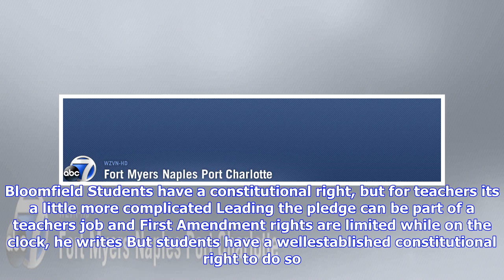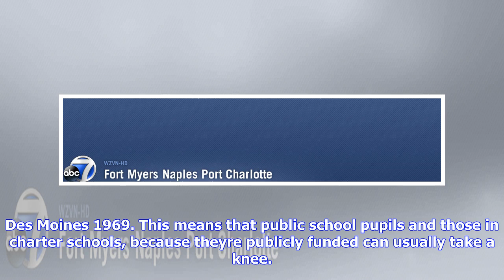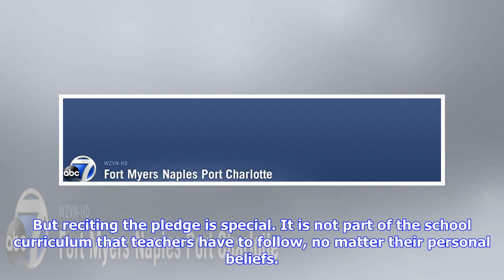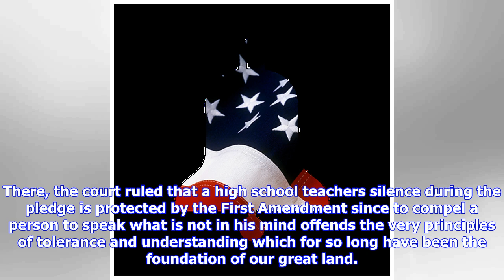Breaking News | Classroom kaepernicks: can students and teachers take a knee?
Classroom kaepernicks: can students and teachers take a knee?

David C. Bloomfield Students have a constitutional right, but for teachers its a little more complic...